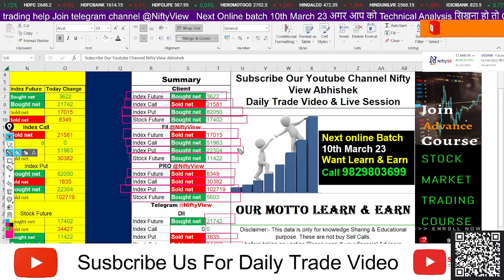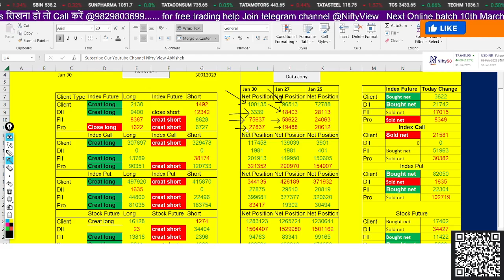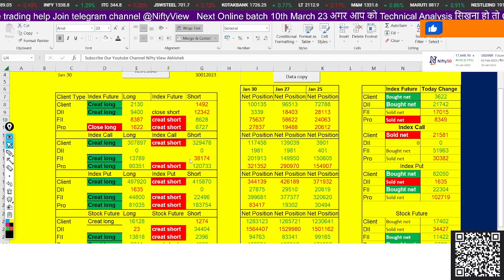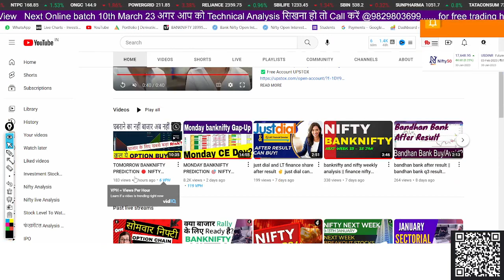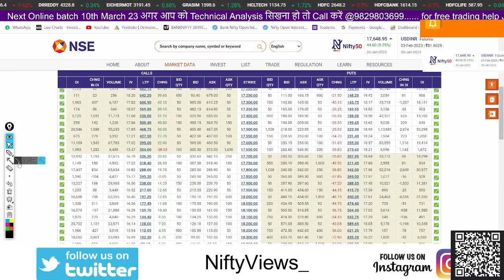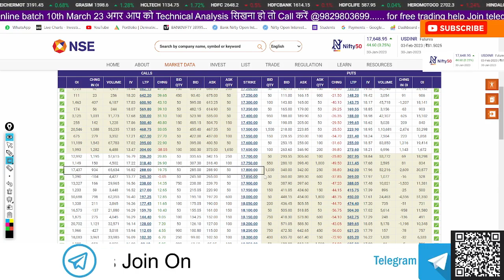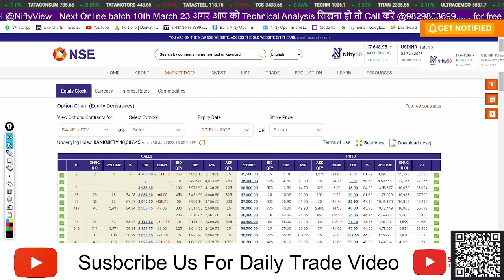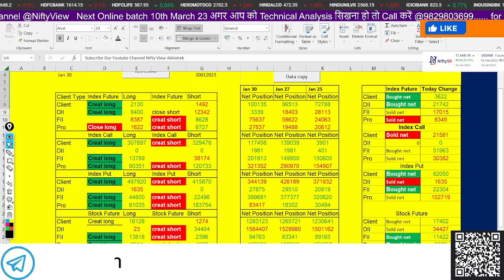FII DII data Analysis 30 January 🛑 Option chain analysis for nifty banknifty tomorrow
BIG PLAYERS POSITION
FII/DII DATA ANALYSIS || BIG PLAYERS POSITION || HOW TO KNOW FII POSITIONS
FII & DII activity in F&O || NHow To Analysis Participant Wise Open Interest Data In Easy Way SE Reports || FII DII participant wise OI data

Nifty-50 prediction
●▬▬▬▬▬▬▬▬▬▬▬▬▬▬▬ஜ۩۞۩ஜ▬▬▬▬▬▬▬▬▬▬▬▬▬▬▬●
5 YouTube Channels मेरे  Stock Market success के लिए ।
Stock Market का Commando
NIFTY PREDICTION & BANKNIFTY ANALYSIS | NIFTY TOMORROW & WEEKLY ANALYSIS

cnbc awaz
zee business